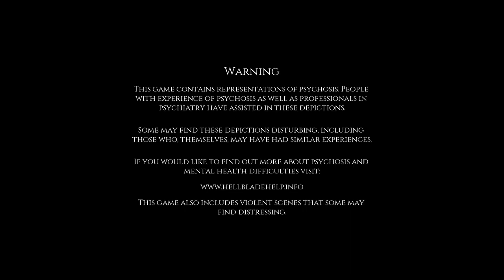Hellblade Senua's Sacrifice Review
Hellblade: Senua's Sacrifice is a brand new game from Ninja Theory that tackles the heavy subject of mental illness.

➜Gaming Usernames:
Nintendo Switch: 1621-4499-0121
Wii U: Luis-GVN
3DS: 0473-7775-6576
PS4/PS3/Vita: Luismacintosh
Xbox One: Luismacintosh
Steam: Luismacintosh
BattleNet: LuisGVN#1705